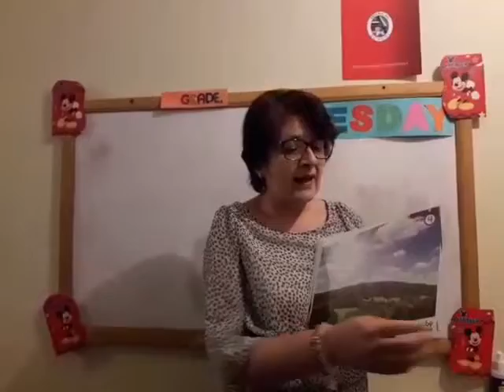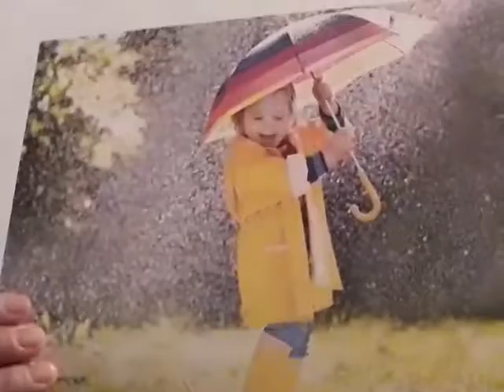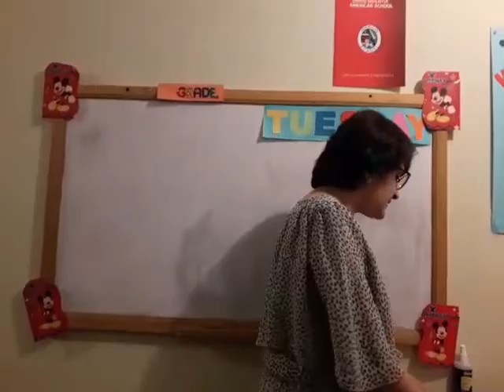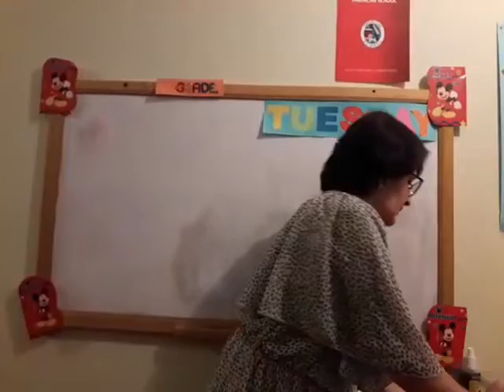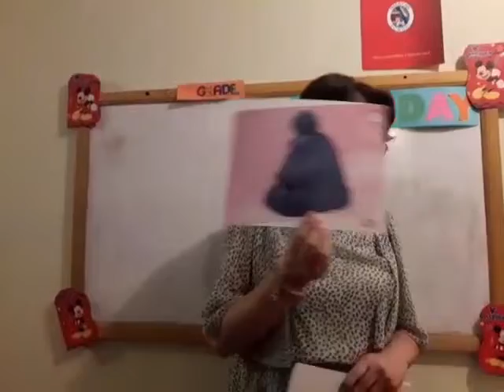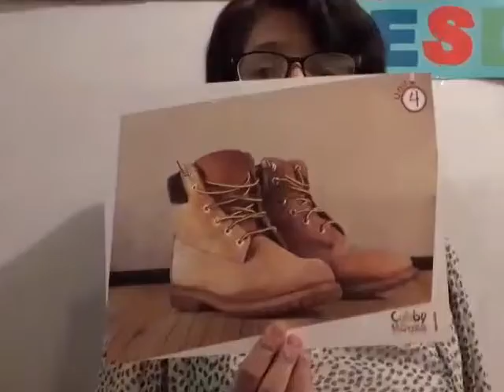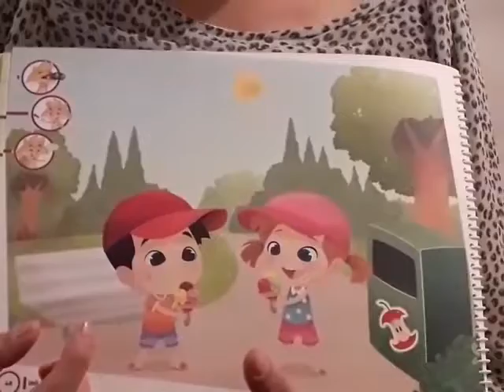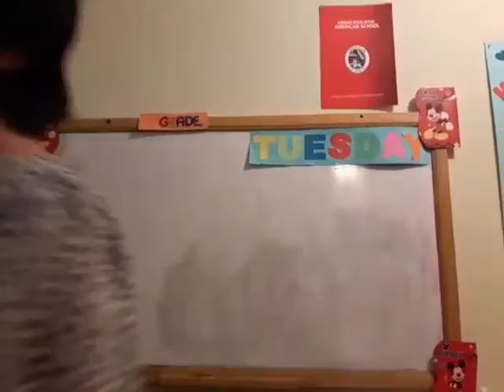Ingles - Prekinder - MyClothes